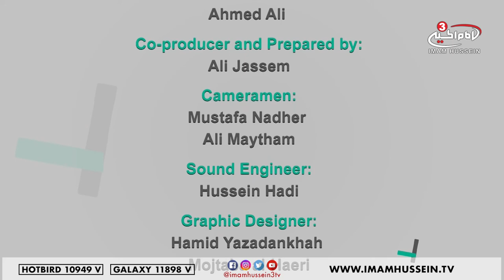Eid Al-Gadeer - The Late night talk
Why is eid Al- Ghadir the greatest eid?